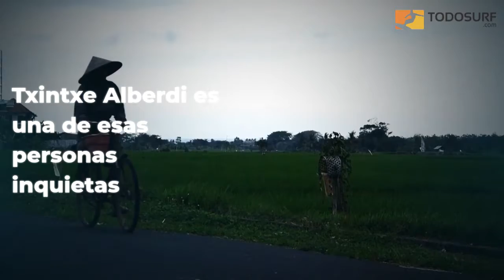El Surf es LA Razón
Tod@s buscamos una razón para guiar nuestras vidas, nuestros esfuerzos, nuestras aspiraciones Hay razones de todo tipo; puedes elegir sostenerte en la búsqueda del dinero, en conseguir objetos materiales, en la fama, en el consumo y la competitividad. Decidir dedicar tu tiempo en esta vida en esa dirección. Eres libre de hacerlo. Fuente